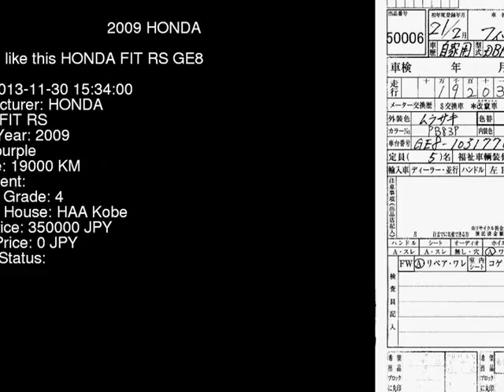2009 HONDA FIT RS GE8